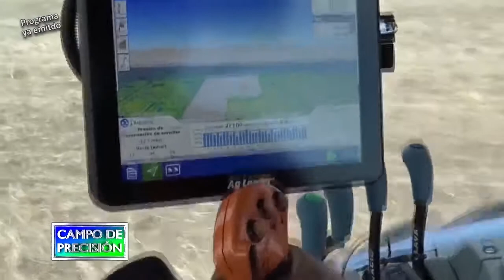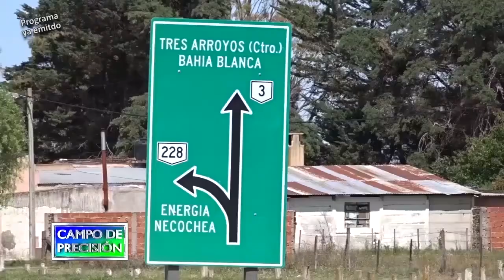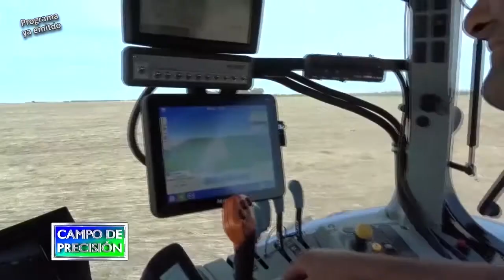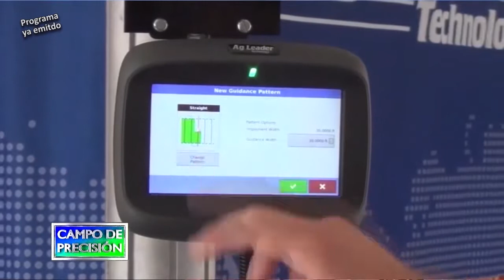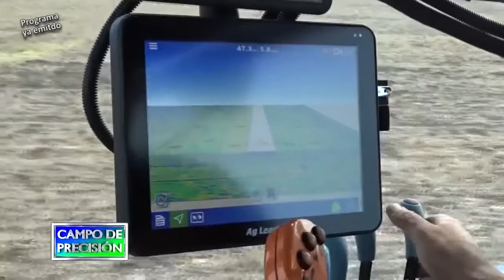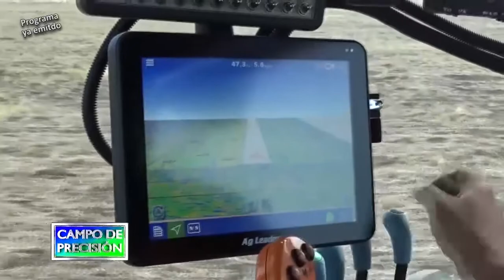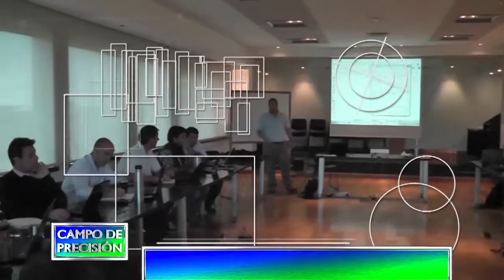P620B2 – Soluciones tecnológicas de Runco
Soluciones tecnológicas de Runco

Juan Carlos Klein
Departamento comercial - Runco

Continuamos en un campo próximo a la ciudad de Tres Arroyos, al sur de la provincia de Buenos Aires, en donde visitamos a un sembrador de una empresa de servicios en plena labor, usuario del sistema SureDrive de dosificación eléctrica de Runco.

Allí también nos entrevistamos con el representante de la empresa proveedora, con quien conversamos sobre su completa línea de productos, además de las características del sistema SureDrive de AgLeader, que Runco comercializa en el país.

El próximo programa continuaremos con la segunda parte de esta nota, profundizando en otras características de este sistema, además de los beneficios que genera para sus usuarios.